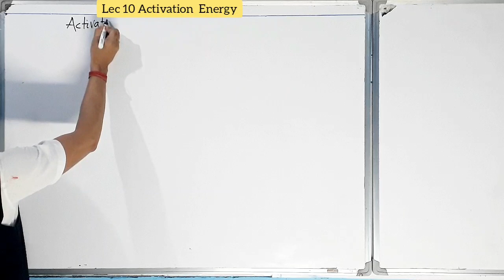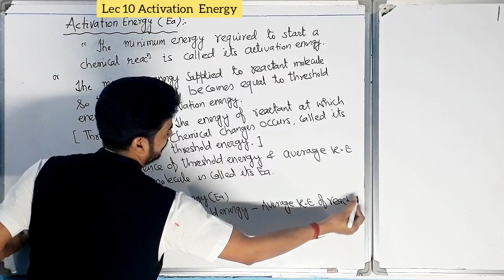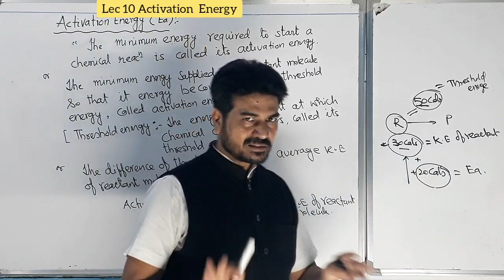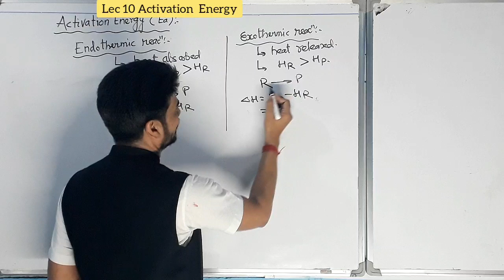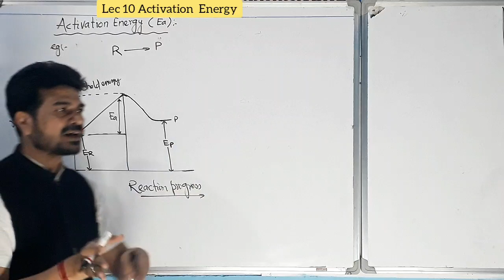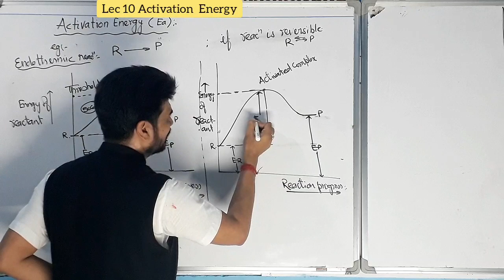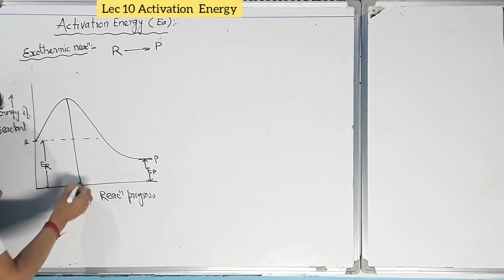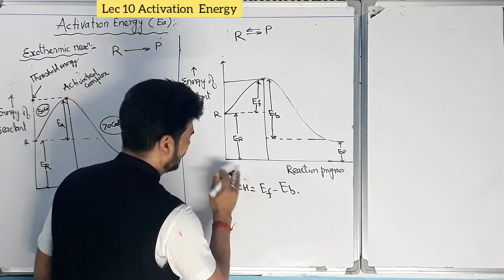ASC -10||CHEMISTRY-CHEMICAL KINETICS||IIT-JEE||NEET||All other competitive examination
ACTIVATION ENERGY,
EXOTHERMIC REACTION V/s ENDOTHERMIC REACTION